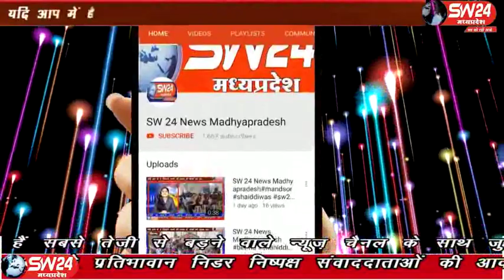sw24news sivpuri, 23.01.2020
स्वच्छता अभियान के अंतर्गत क्रिकेट प्रतियोगिता का आयोजन। विभिन्न विकास खंडों की टीमों के बीच 22 जनवरी से मैच शुरू हुआ षिवपुरी से देवेष सेन की रिपोर्ट#sw24news